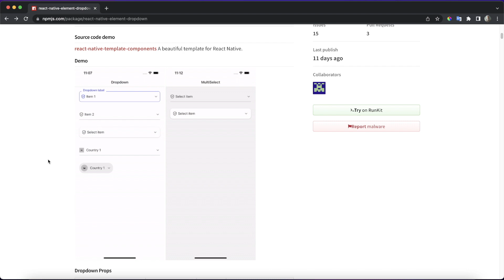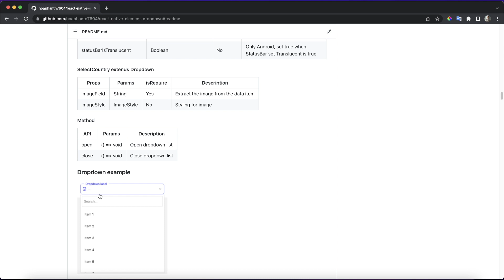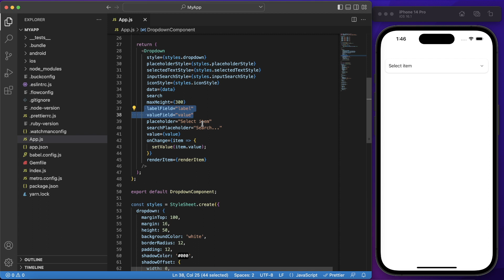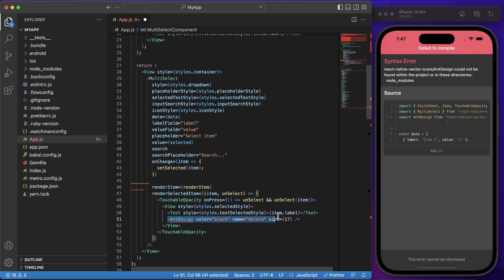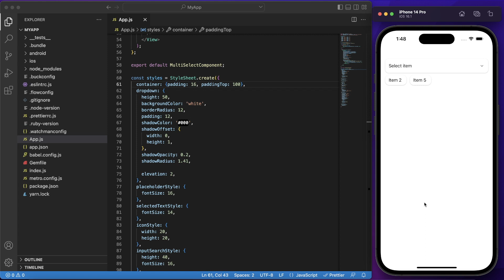Best Dropdown List trong React Native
- Thư viện Dropdown List trong React Native dễ dàng tùy chỉnh cho cả iOS và Android.
- Một thành phần Dropdown List trong React Native dễ dàng tùy chỉnh cho cả iOS và Android.

- Tính năng:
+ Dropdown và MultiSelect trong một Packages.
+ Dễ dàng sử dụng.
+ Giao diện nhất quán trên iOS và Android.
+ Kích thước phông chữ, màu sắc có thể tùy chỉnh.
+ Được triển khai với Typescript.

1. Demo Dropdown List (0:00:00)
2. Introduction Packages (0:00:11)
3. Documentation (0:00:37)
4. Create Dropdown List (0:01:08)
5. Create MultiSelect (0:02:57)